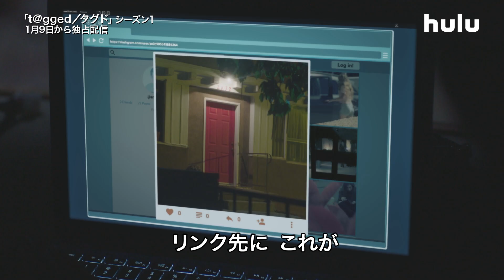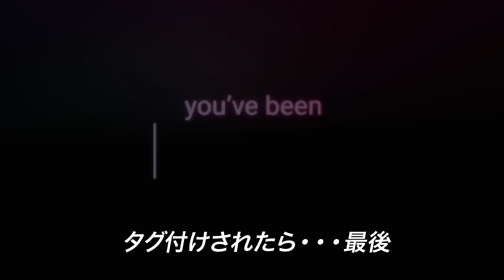『t@gged／タグド』シーズン1／予告映像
『t@gged／タグド』シーズン1
2019年1月9日（水）独占配信スタート
以降毎週水曜日に1話ずつ追加予定（全8話）

Huluプレミアの2019年1月ラインナップはこちら